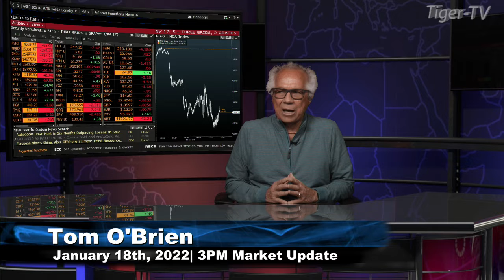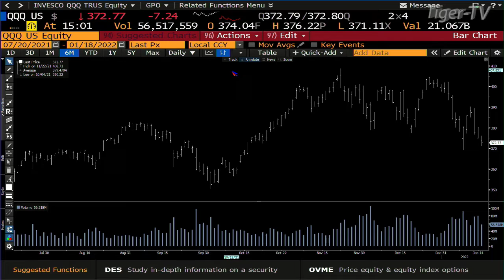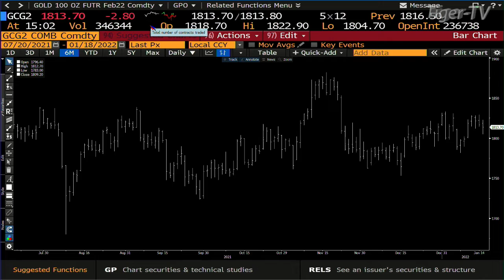January 18th, 3PM ET Market Update on TFNN - 2022